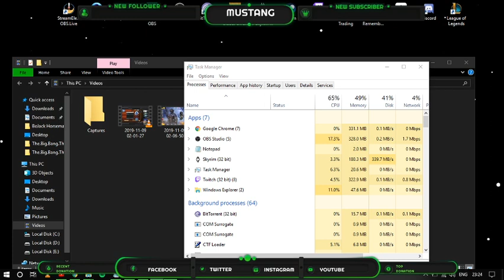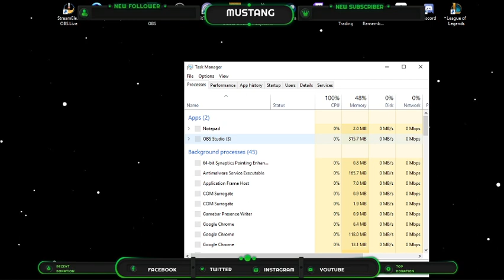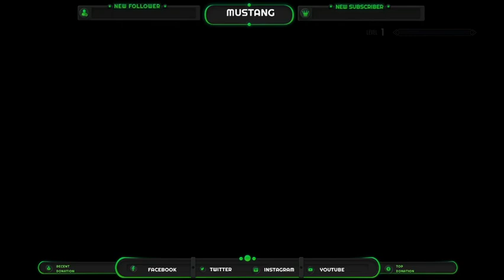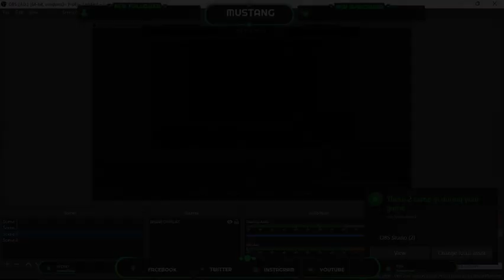INDIAN NOOB TRYING SKYRIM | YOUTUBE STREAM | MUSTANG IS NOW ON ITS WAY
Celebrating 8 years of Skyrim.
Also this is my first ever gaming Skyrim experience which is in no doubt, amazing. Its just a exploration gameplay showing the literal world of dragons, slaves, magic and more.
And Just a little thing, I AM HERE TO ENCOURAGE INDIAN GAMING, NOT JUSTBY PLAYING PUBG BUT ALSO BY TELECASTING DIFFERENT GENRES OF GAMES SO